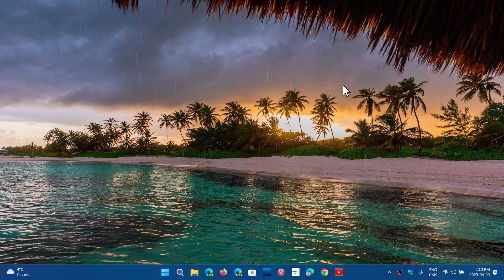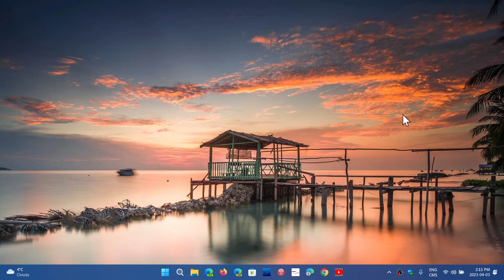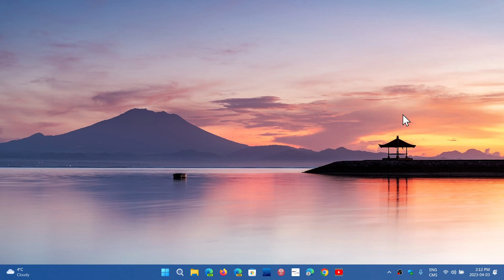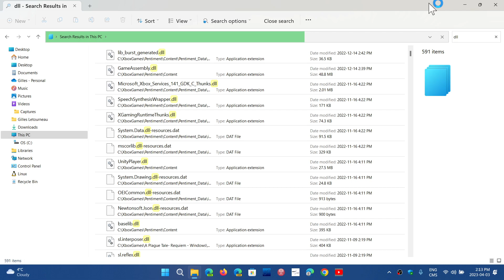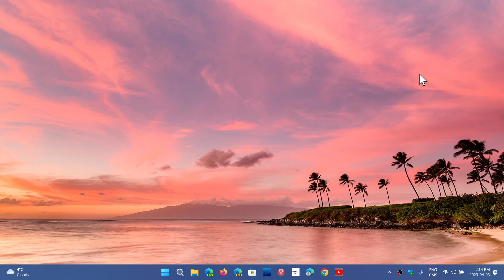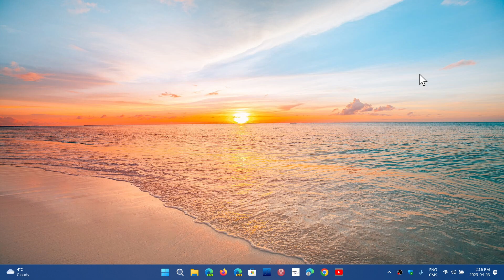Windows 10 11 A 10 year old security flaw is back in the news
Microsoft had issued a fix for this flaw, but it always stayed optional.  Worse, Windows 11 removes the fix when you upgrade